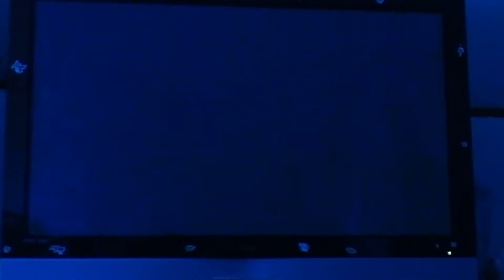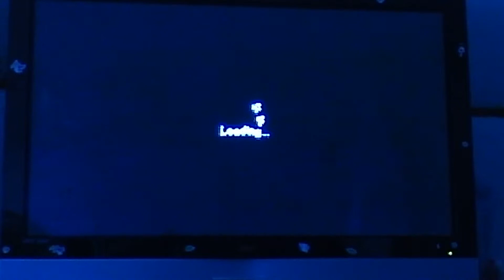Scooby doo first fright episode 2 we enter